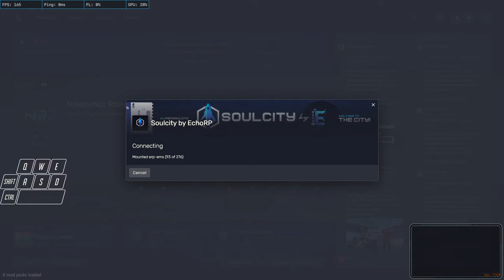John Marston | S01 EP 2 | Soul City by Echo RP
Life in Soulcity,

My name is Warlock
Below you can find any details you may want to know

PC Specs
Processor: AMD RYZEN 5 3600xt 6 cores 12 Threads
Ram: G.SKILL Rip jaws V 32GB DDR4 3200 MHz
Motherboard: MSI Nvidia B450 Gaming PRO Carbon MAX WiFi ATX
GPU: ZOTAC Gaming GEFORCE RTX 2060 6GB GDDR6
NVME: WD Blue SN550 500GB
HDD: Seagate Hard Disk Drive 2TB
Power supply: CORSAIR RM750, 750 Watt, 80+ Gold Certified
CASE: Cooler Master Master Case H500 ARGB Airflow ATX Mid-Tower